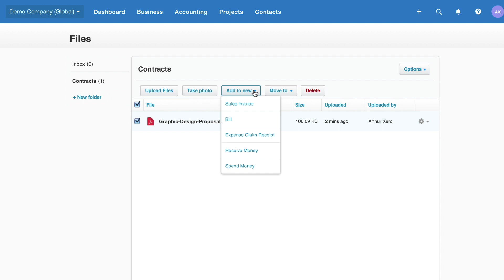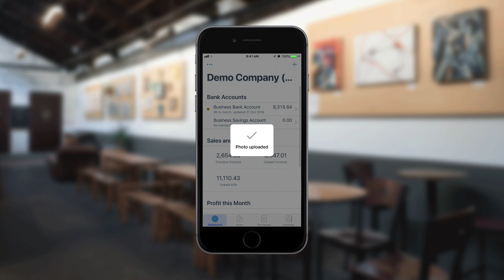How to attach files in Xero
Access your documents from anywhere with Xero Files.  This video shows you how to upload, organise and attach documents to your invoices and quotes.